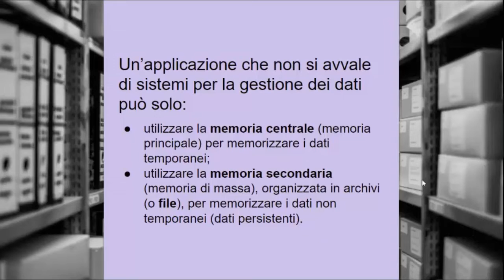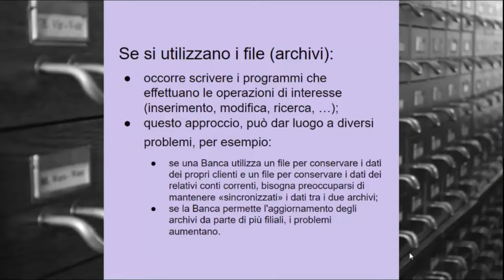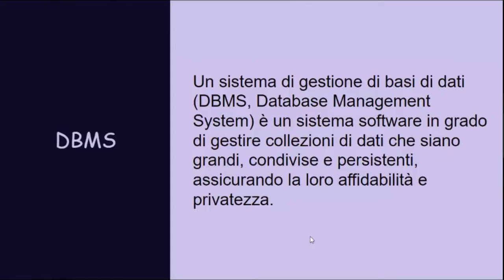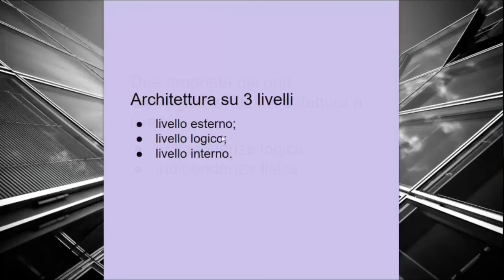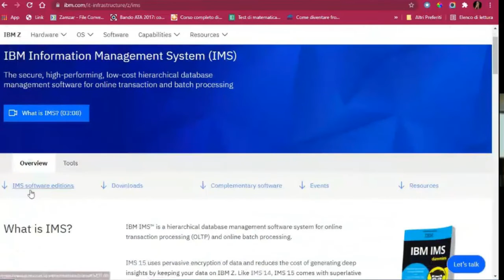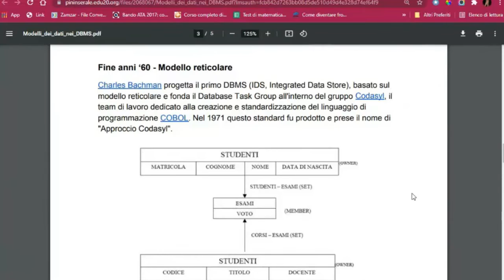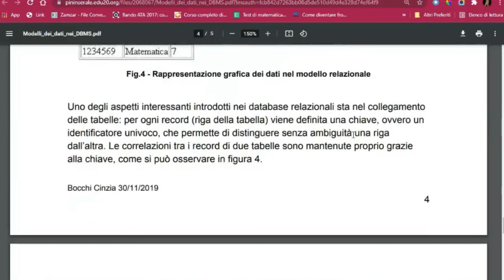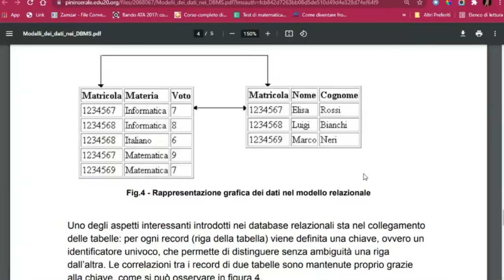Database e DBMS: Generalità su database e DBMS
00:00 Dati persistenti
04:20 Limiti degli archivi
05:31 Ridondanza dei dati
06:55 Definizione di DBMS
08:52 Definizione di database
09:13 Architettura ANSI-SPARC
11:22 Confronto tra approccio basato su file e approccio basato su DBMS
12:33 Modelli logici dei dati
13:03 Modello gerarchico
14:38 Modello reticolare
16:22 Modello relazionale